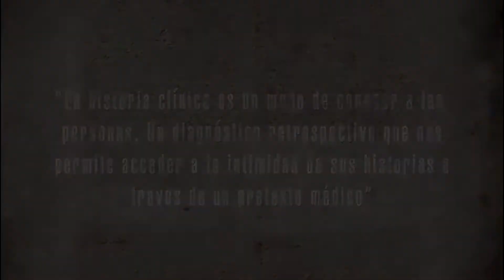Historia Clínica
Historia clínica es un ciclo de trece unitarios ficcionales que retratan las historias sobre las distintas enfermedades que padecieron 13 grandes personalidades de la historia Argentina e internacional. El mismo resultó ganador del concurso propuesto por el Ministerio de Planificación y el CIN unitario transmitido por canal 9 y Telefe.